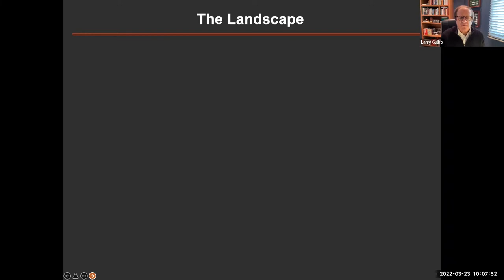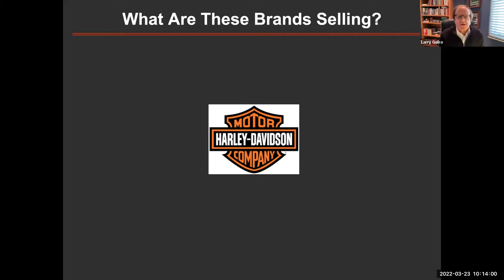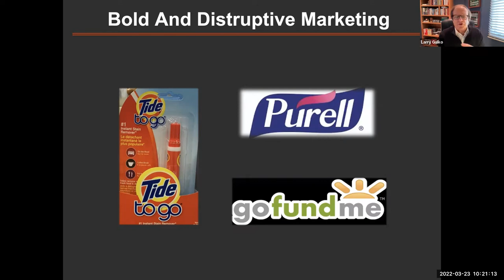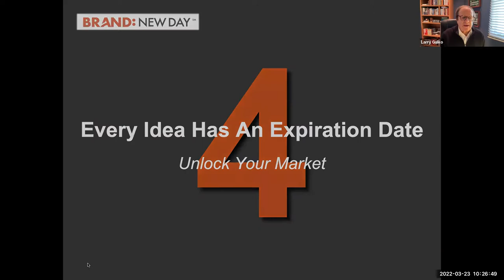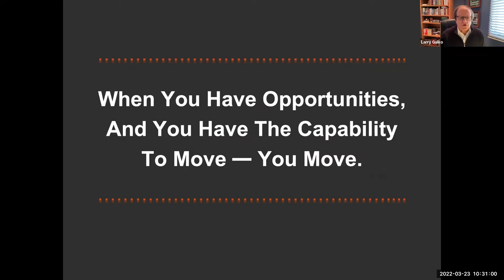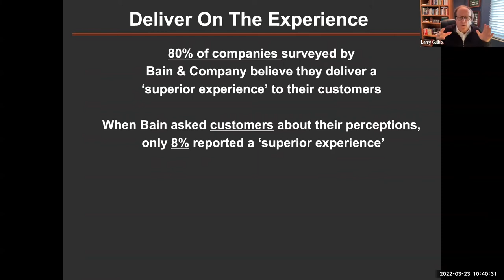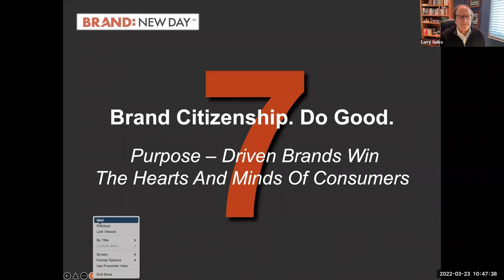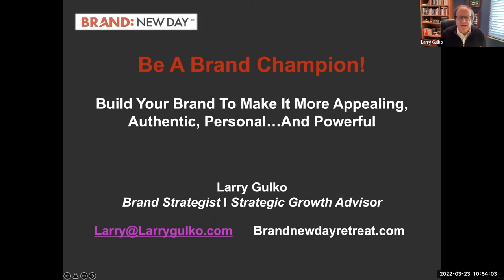Education Sessions: Larry Gulko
Larry is a brand architect and strategist, executive coach and growth advisor with a track record for positioning an eclectic range of brands to compete more effectively in today’s rapidly evolving and ever-changing business landscape.

He focuses on taking brands to the next level – driving brand leadership, consumer loyalty, and business growth.